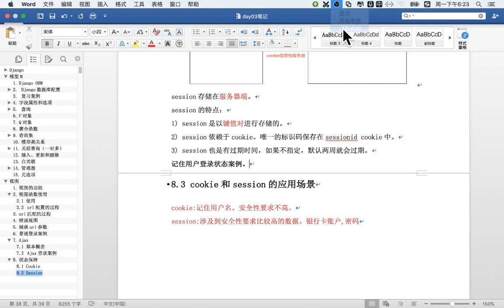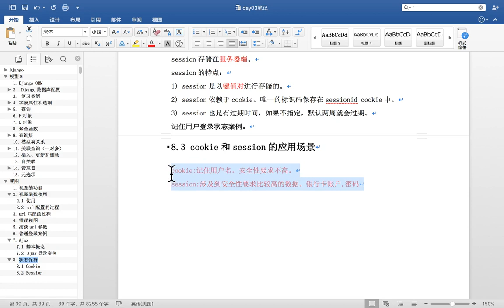11 Django框架丨06 cookie与session丨05 状态保持 cookie和session应用场景